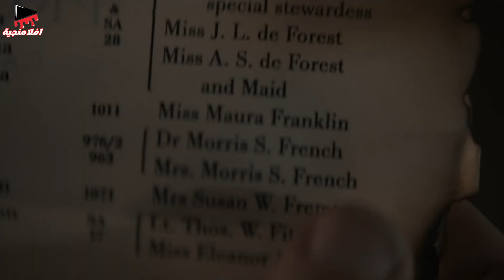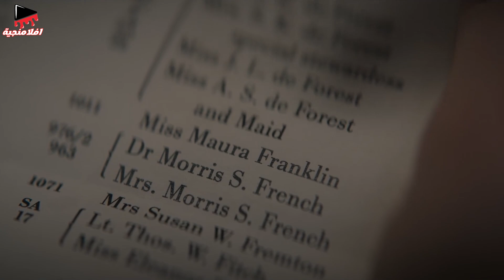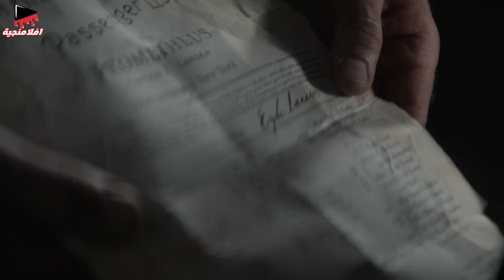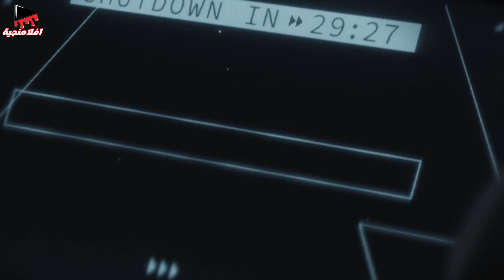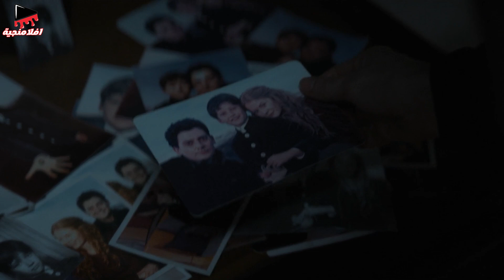سفينة غامضة بتضيع في المحيط وكل الي عليها بيتصرفوا تصرفات غريبه عكس ارادتهم | ملخص مسلسل 1899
اليكم قائمة بأفضل الأفلام التي يتم تلخيصها على القناة :
ملخص فيلم Shut in 2022

ملخص مسلسل ms marvel
ملخص فيلم top gun maverick
ملخص ready or not
ملخص  house of dragon
ملخص the rings of power
ملخص  she hulk
ملخص فيلم thor love and thunder
ملخص فيلم Pinocchio
ملخص الموسم الاول مسلسل stranger things
ملخص فيلم the body
ملخص فيلم the invisible guest
ملخص فيلم i care alot
ملخص فيلم gone girl
ملخص فيلم Incendies
ملخص man vs bee
ملخص فيلم world war z
ملخص فيلم doctor strange and the multiverse of madness